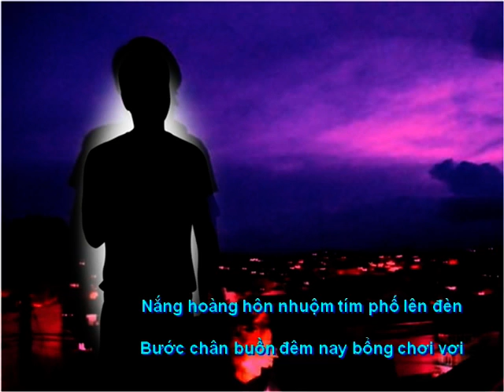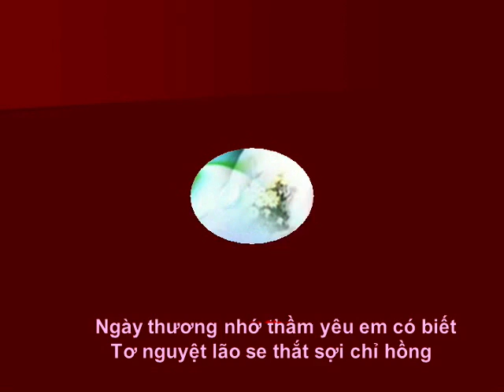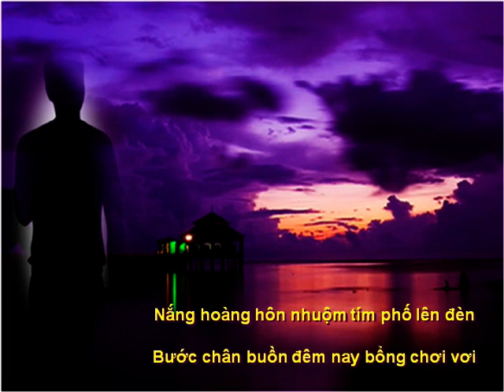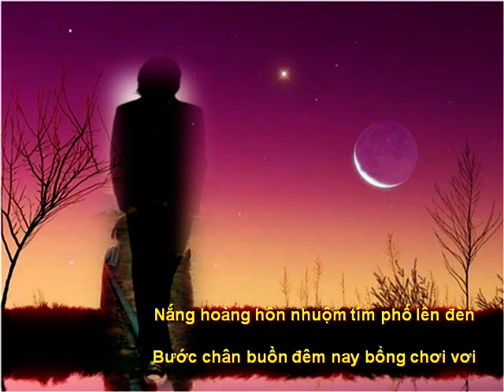Hoai Huong - Karaoke (Tho: Bach Lien - Nhac: Minh Tuan)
Hoai Huong - Karaoke - Tho: Bach Lien - Nhac: Minh Tuan - Video: Bach Lien

Lyrics

Hoài Hương
Thơ: Bạch Liên
Nhạc: Minh Tuấn

Đời đưa  đẩy tình cờ ta gặp gỡ.
Dáng mảnh mai áo trắng thật dễ thương.
Chờ cổng trường nhìn em anh ngơ ngẩn.
Đường em qua anh thương cả lối đi.

Ngày thương  nhớ thầm yêu em có  biết.
Tơ nguyệt lão se thắt sợi chỉ hồng.
Bổng xa lìa em đi anh nuối  tiếc.
Còn trong anh vỏn vẹn trái tim đau.

Bao năm dài hoài hương anh lội mãi.
Dù mệt nhoài anh vẫn nhớ dáng em.
Nắng hoàng hôn nhuộm tím phố lên đèn.
Bước chân buồn đêm nay bổng chơi vơi.